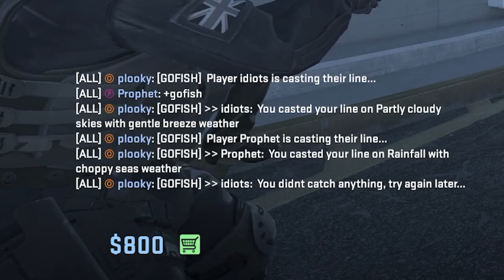!femboy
yeah, i clickbaited, what about it